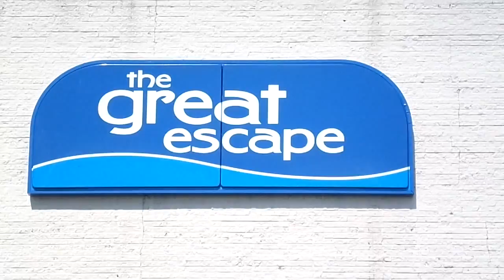THE GREAT ESCAPE SIGN! =D